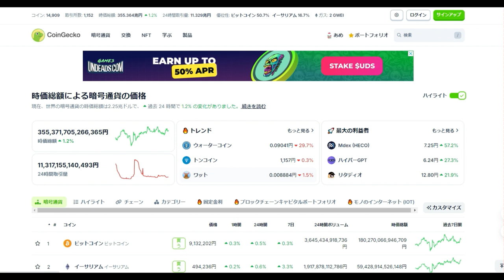【仮想通貨】BTCとETHの影響と「本日上場ラッシュ」